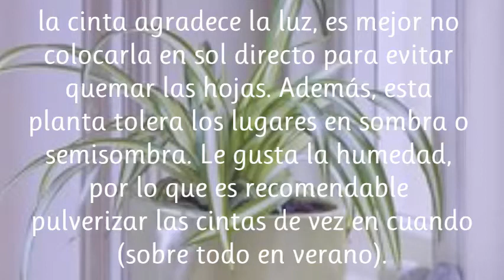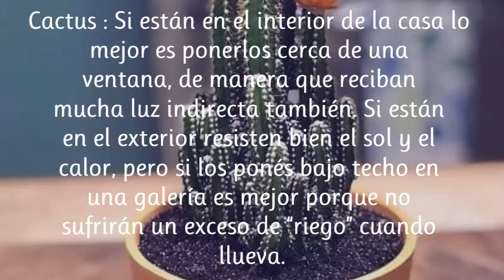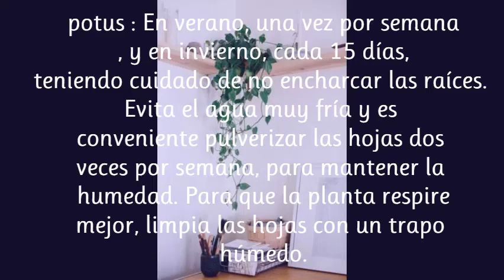Plantas de interior - ( Parte 1 )